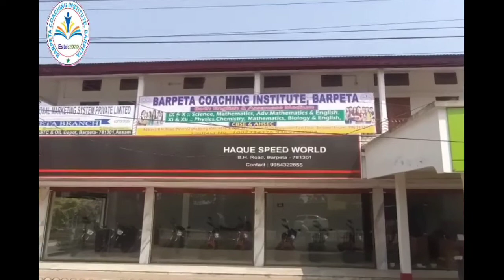Barpeta Coaching Institute For Physics Chemistry Mathematics For IX to XII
আন্তৰিক শুভেচ্ছাৰে BARPETA COACHING INSTITUTE@ তৰফৰ পৰা সকলোকে জনাইছো আদৰণি।  CBSC/SEBA আৰু AHSEC পাঠ্যক্ৰমৰ অধীনত ইংৰাজী আৰু অসমীয়া মাধ্যমত CLASS IX আৰু X ৰ ছাত্ৰ-ছাত্ৰীৰ বাবে Gen. Science, Mathematics , Adv. Mathematics আৰু English ৰ লগতে CLASS XI আৰু XII ৰ ছাত্ৰ-ছাত্ৰীৰ বাবে PHYSICS, CHEMISTRY, MATHEMATICS, BIOLOGY আৰু ENGLISH ৰ  শৈক্ষিক প্ৰস্তুতি আৰু অধ্যয়নৰ একমাত্ৰ প্ৰতিষ্ঠান BARPETA COACHING INSTITUTE.

ঠিকনা: B.H Road,Near V2 Shopping Mall, ASTC Bus Stop, Opposite Petrol Pump, Hero Showroom First Floor.
যোগাযোগ নম্বৰ:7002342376, 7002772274 আৰু 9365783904
ধন্যবাদ ৷
জয় আই অসম ৷